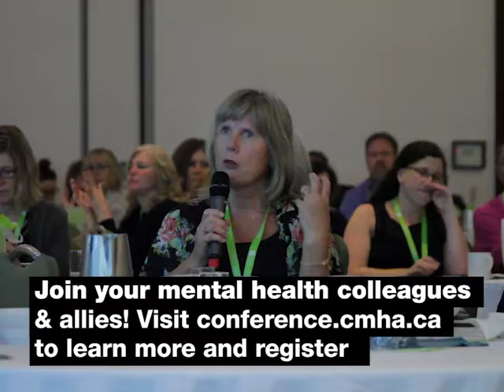CMHA National Mental Health for All Conference 2018